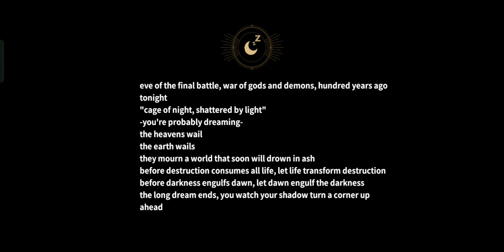Dawnlands Mobile Walkthrough (Android) SASTA PALWORLD Gameplay Part 3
Dawnlands Mobile Walkthrough (Android, iOS) SASTA PALWORLD Gameplay Part 3 In ( Hindi )

This channel is all about GAMING and Fun. SO JOIN THE RIDE AND HAVE FUN :-

Create your own epic adventure! Indulge yourself in the stunning open-world Now! 🔥

Dawnlands is now available！
Warriors assemble! Download and enjoy the latest open-world survival and crafting game with your friends! We look forward to seeing you on this journey!
In Dawnlands, players battle to awaken an ancient land. Explore a gigantic world, gather materials, craft weapons, and build a world only you could dream up, but be wary of the threats in the dark! Become the savior of an unknown land, and revel in a stunning open-world!
★Explore★
A variety of biomes, relics, and puzzles dot the landscape... an ancient land lain dormant long centuries awaits you to awaken, new stories are waiting to be penned.
★Survive★
All that came before has vanished, but nature’s rich resources can be found all across the land. What matters is how you use them. Wait, be wary of the potential dangers in the dark. Find the darkness and defeat it before it can engulf the land. Start from the beginning, battle to survive!
★Build & Craft★
Use more than 100 different crafting materials to build your dream home. The styling of the floors, the topography of the land itself are yours to change. Battle to unlock recipes to craft weapons, clothes, and tools. Use your creativity to build and craft!
★Multiplayer★
Dawnlands allows up to 4 players to share a single game-world. Explore the land alone or team up with friends. Visit your friend's land, have your friend come over to your land by friends system or world invitation code. Dawnlands can also recommend random worlds for you to join where you can meet new friends! Gather your friends, have fun together!
Fate has chosen you to be this world’s warrior. Your adventure in this stunning open-world game begins now!

SEARCH RESULTS 📃
Dawnlands Gameplay,
Dawnlands gameplay walkthrough,
Dawnlands gameplay android,
Dawnlands gameplay hindi,
Dawnlands review,
dawnlands,
dawnlands gameplay,
dawnlands ios,
dawnlands android,
dawnlands pc,
dawnlands game,
dawnlands guia,
dawnlands guide,
dawnlands mobile,
dawnlands tutorial,
dawnlands tips,
dawnlands guya,
dawnlands gameplay walkthrough,
dawnlands quest,
dawnlands steam,
dawnlands review,
dawnlands mission,
dawnlands español,
dawnlands boss fight,
dawnlands walkthrough,
dawnlands rpg,
dawnlands apk,
dawnlands beta,
dawnlands android gameplay,
como es dawnlands